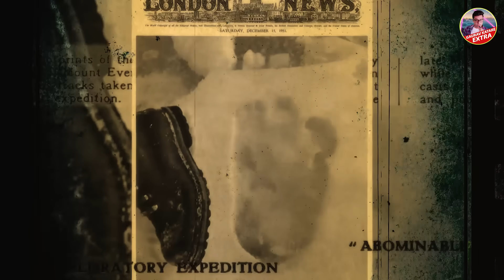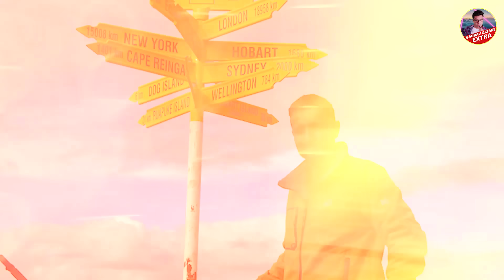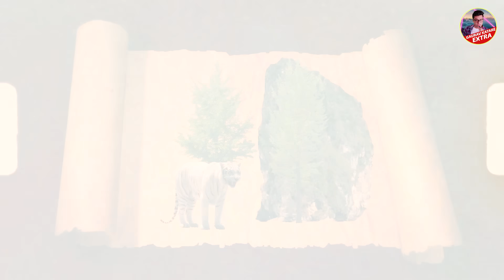750 साल से यहाँ रहता है येति - Mystery and Secrets of YETI - Bigfoot Monster story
Does YETI is Real ? it exist or not ?